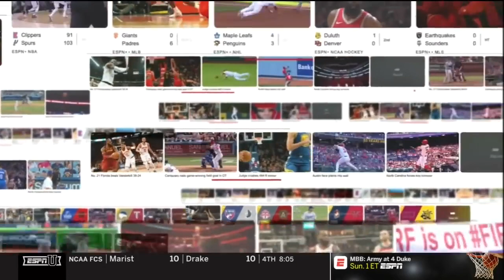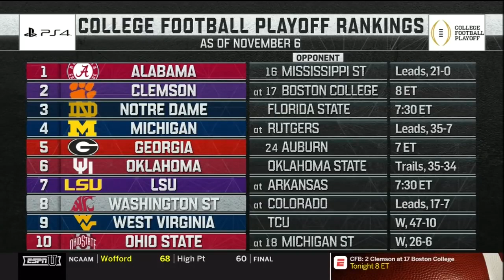Virginia Tech Hokies at Pitt Panthers 11/10/18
Pitt beats Virginia Tech 52-22 at Heinz Field rolling up a school-record 654 yards of offense.